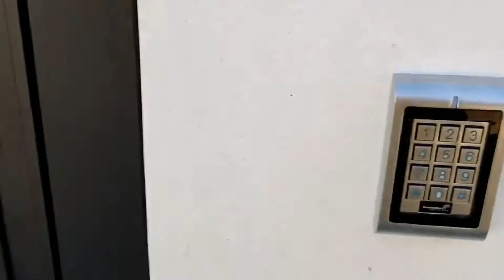Modern Style Aluminum Gate Beautifies Neighborhood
Check out how this gate and fencing surrounds this home with protection, privacy, and beauty. It also increases the value of the home.

Gates Los Angeles is a  division of Mulholland Security Centers, Inc. We have been in the security business for over 20 years and have fabricated and installed security gates for hundreds of Southland families and businesses. We now have offices in North Hollywood and in Malibu.
Many large co-operations, gated communities, management companies and neighborhoods rely on Mulholland's expertise and education in the security arena. Mulholland is a security company that has earned a sterling reputation for quality work. Our tradition is one of excellence.
We have a A+ Better Business Bureau rating and have won every Angies List Superior Service Award for as long as the company has been in existence.
Our Automatic Gate Fabrication, Installation and Repair Company is made up of a dedicated individuals who are routinely produce gates that exceed the expectations of our customers.  We are the longest running and most respected gate service in Southern California.
Our reputation has been developed years of quality driveway gate service.
Lots of people are interested in driveway gates and fences because they want to add curb appeal to their homes.
Others were looking for added security and safety.  It does not matter why, whatever your reason, our fence_gate contractors can make your vision become true.
If you are looking for a reputable, driveway gate company that sets and achieves high standards; then look no further.
At Gates Los Angeles Automatic Gate Repair Company we have designers and experienced iron, wood and stainless steel craftsmen who make gates and fences that are functioning pieces of art.
You will get all the help you need to design your own custom made gate.  You might want a swinging gate or, possibly, a sliding gate.
Our Driveway Gates Service repairs and installs all the different types of gates and gate openers.
We offer different gates for different purposes and for both commercial and residential:

• wrought iron gates
• sliding gates
• swing gates
• overhead gates
• barrier arm gates
• automatic driveway gates
• electric gates
• parking garage gates
• driveway gates
• pedestrian gates
• walk through gates
We offer a Gate Repair & Install Service better than any other in Southern California.   As a customer service oriented driveway gate company we know how vital a quality repair and installation is to our clients.
We understand that our typical Southern California resident wants to know they can get gate repair service at any time they might need it.
Our emergency gate repair service is on call twenty four_seven.
You can't predict when you will need driveway gate repair.
Our gate repair service can address these issues and more:

• gate opener repair_installation
• exit loop installation_repair
• safety gate sensor repair_install
• gate motor installation
• broken hinge repair
• post repair
• gate wheels repair
• hinges welding

We can repair or install every individual part of a gate or fence and when it comes to costs; our price will be very good.
We also have an excellent intercom Installation Service.
Having intercom and phone systems mounted on the gates brings a significant increase in your family security and safety measures. We install a telephone entry systems and keypad telephone entry systems for both residential and commercial projects.
The rationale of having a intercom service on your gate is to be able to easily identify those who want to enter your property.
You don't want people getting all the way to your door before you can identify them!
Our keypad systems can be set up to require people to enter a code for entrance. We also offer voice identification or visual identification systems.
There are many options for driveway gates and our Automatic Gate Repair Company experts will be more than happy to walk you through the possibilities and the process step by step.
If you have never visually experienced a wrought iron fence or gate then your eyes are missing out on something unique and appealing.
We only use the finest quality materials in creating our gates. Besides just fences and gates, we also make
• retaining walls
• security doors
• window guards
• railings
• pool enclosures
• dog runs
• pipe corrals
• cages